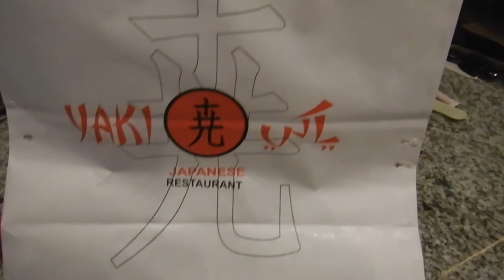Things to do before your flight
Hi travellers,
What makes up your list of things to do before you fly?  In this video discover what I do to prepare for a night flight.

I am heading on a night flight with Qatar airways and have just returned home from a day of work.  To be ready to fly out the same evening I have made a post it of all the things I want to do to feel ready and to leave my apartment in a state ready to come home.

You see in the video I have emptied my fridge and choose to order sushi for dinner so it can all be thrown away.  I did some washing and I have clean sheets and towels awaiting my return.

Be sure to let your bank know you are travelling.
Empty your wallet and leave cards behind you won't need.

I recommend priority pass as when you travel with any airline there may be an airport lounge you can access before your flight and on your layover.
On this trip I slept in the lounge in Qatar, while waiting for my connection.

I use Momondo travel search engine to book my flights:

Alternatively you can book your next flight through this link with Expedia:

If you live in Australia, sign up with Cash Rewards and earn cashback for your online shopping and get $10 for free with this registration